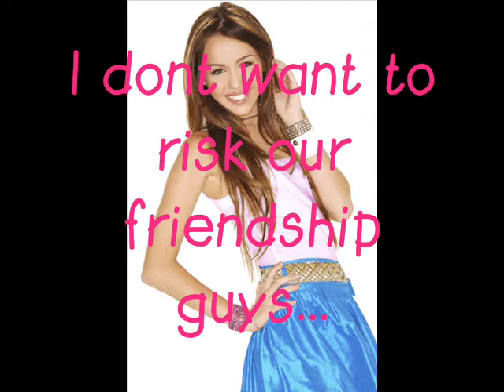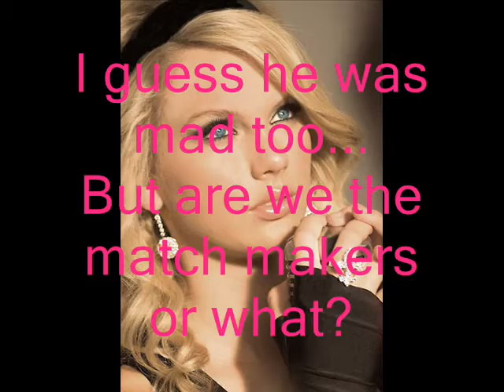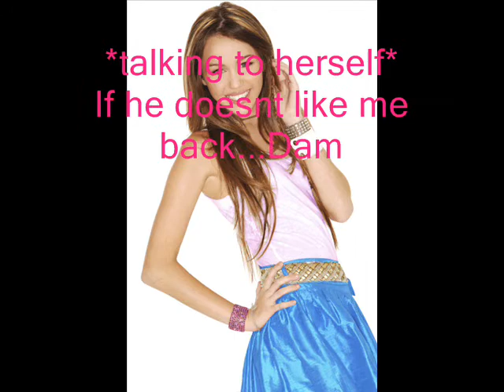Our Story ep. 1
Its kinda boring but hey
its episode one :)
BTW i think it will get interesting
while time goes by :D

XOXO

codule94